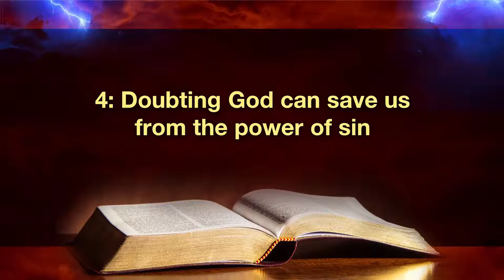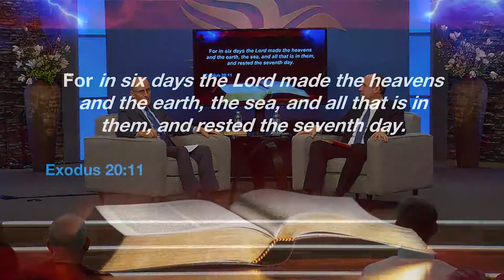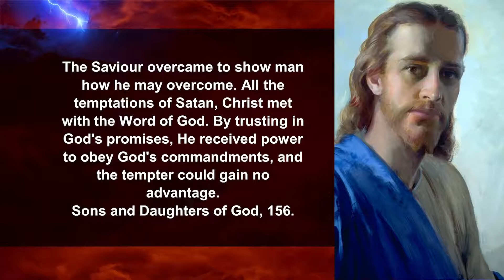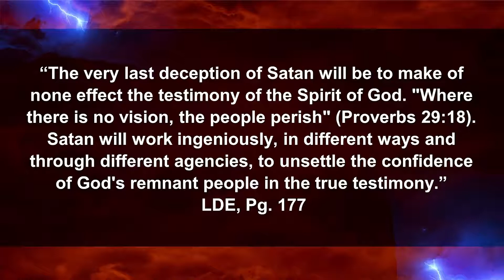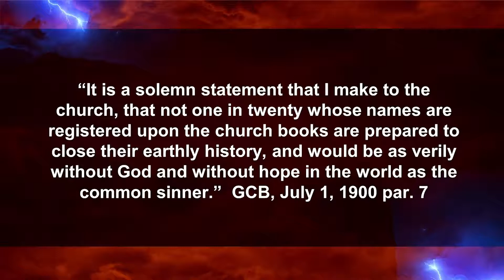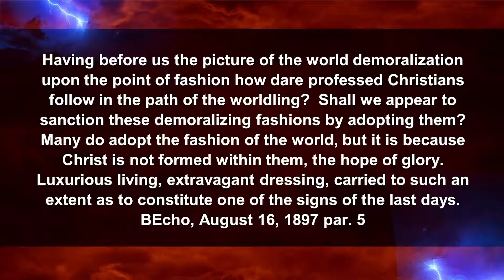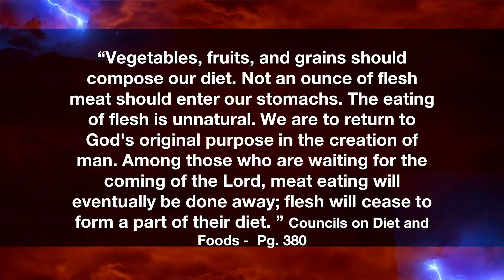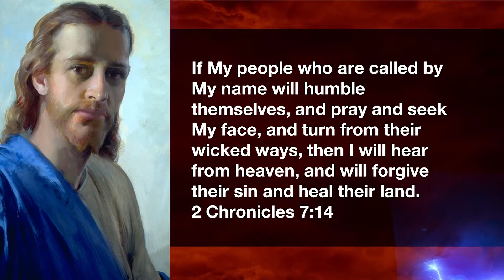Doug Batchelor "The Devil's Deadly Dozen: Satan's Secret Plans to Neutralize the Remnant"